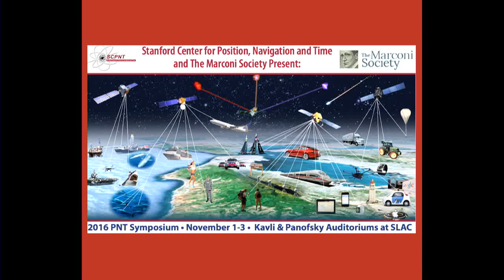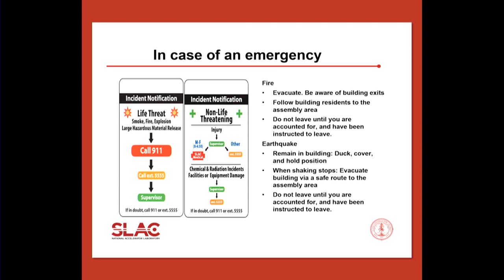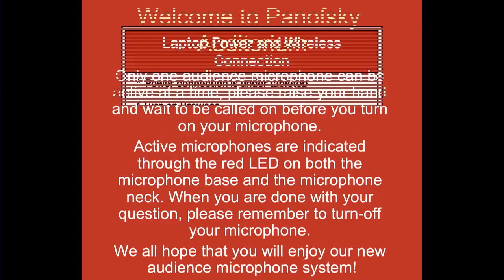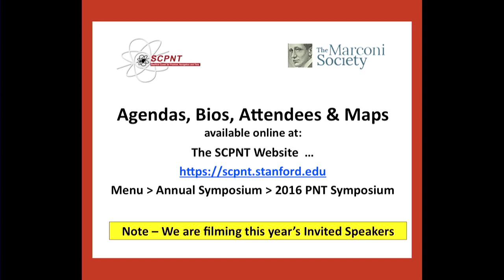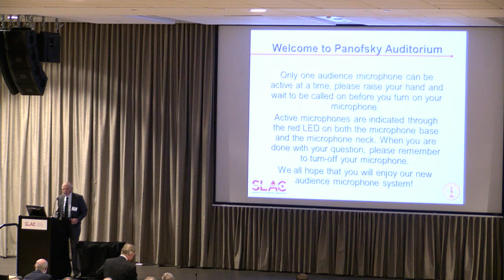Introduction to the 2016 SCPNT Conference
An Introduction and Welcome to the 2016 SCPNT conference held in the Panofsky Auditorium at SLAC National Accelerator Laboratory